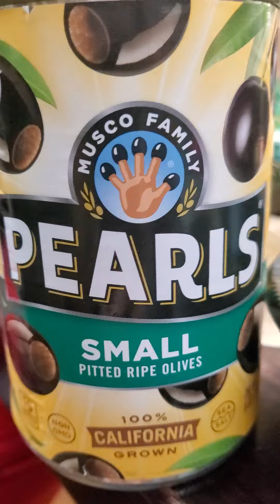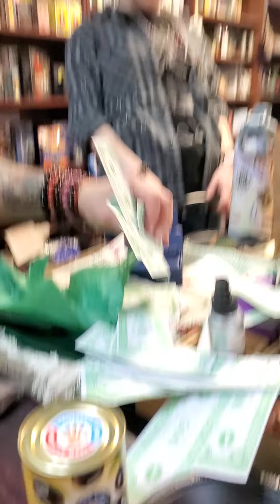Darren's going away party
this time he's moving to Atlanta (HOTlanta as he calls it) we will miss him but he'll be back (he always comes back)